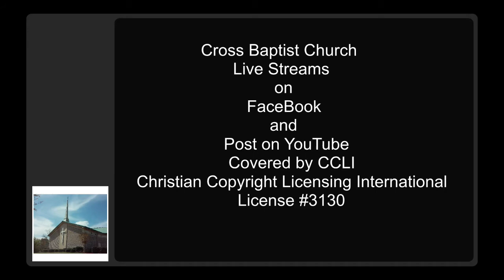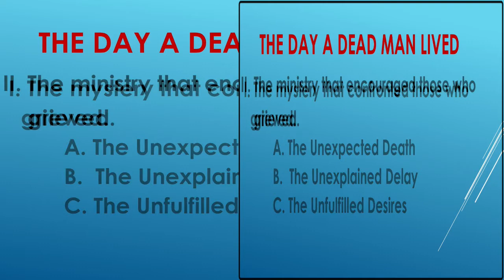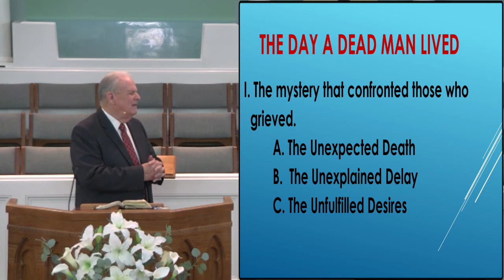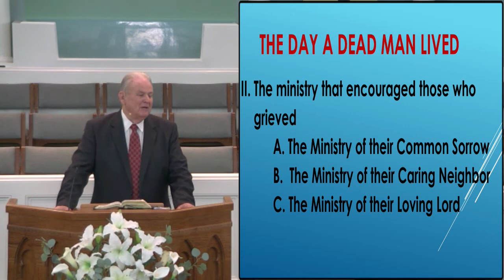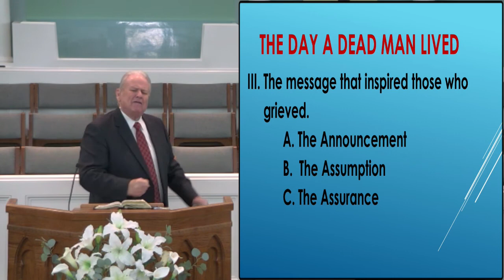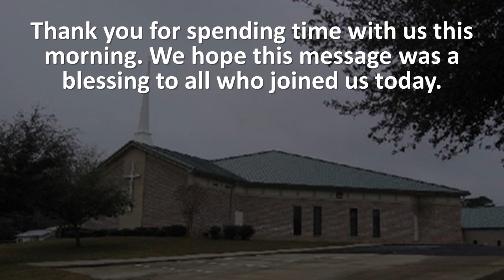07 March 2021 10 29 23 AM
The Day a Dead Man Lived - John 11:1-6, 19-27, 32-44